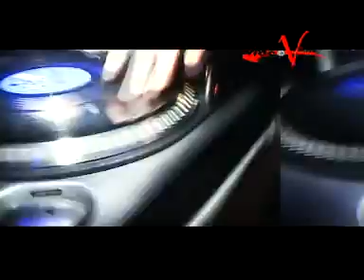Dj Marshall Nowy Sacz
Dj Marshall Show - Enjoy The Music !